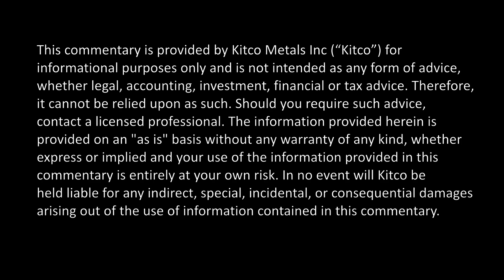ECB Draghi's Currency Comments Leave Traders Uneasy: "For Pete's Sake!" w/ Peter Hug of Kitco Metals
Following ECB President Mario Draghi's comments about economic risk and currency, which sent the Euro lower, we caught up w/ Peter Hug of Kitco Metals to discuss the European Central Bank's announcement and its possible impact on metals markets and traders. Find out why Draghi's latest comments have left Hug feeling uneasy on this edition of "For Pete's Sake!". Kitco News, February 7, 2013. --- Agree? Disagree? Join the conversation @ The Kitco Forums and be part of the premier online community for precious metals investors -- Or join the conversation on social media: @KitcoNewsNOW on Twitter --- Kitco News on Facebook